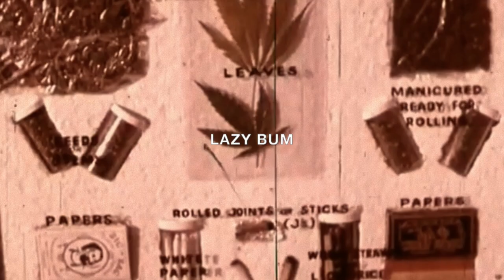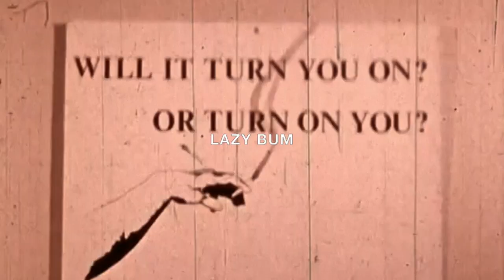ETVRNXL- LAZY BUM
OFFICIAL VIDEO FOR LAZY BUM  [FREE FOR NON-PROFIT ONLY]

(OR MESSAGE ME)

PROD. ETVRNXL